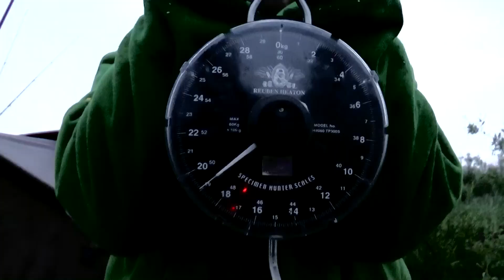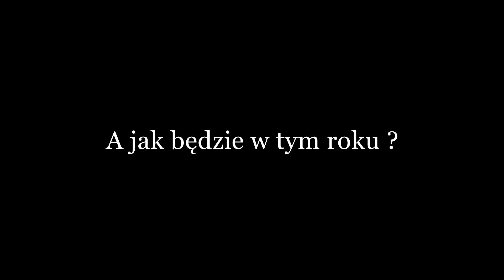Wspomnienia z Elby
Rzeka Elba - 2012 r.